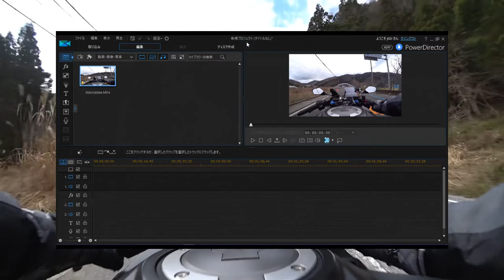貧乏人と負け組はここから 後編【モトブログ始め方】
今回は多少汚い映像でもモトブログっぽくなる見本です。
編集してて、メンドイはおもろないはで二度とこんな感じの動画は上げません。

貧乏人と負け組はここから 前編【モトブログ始め方】